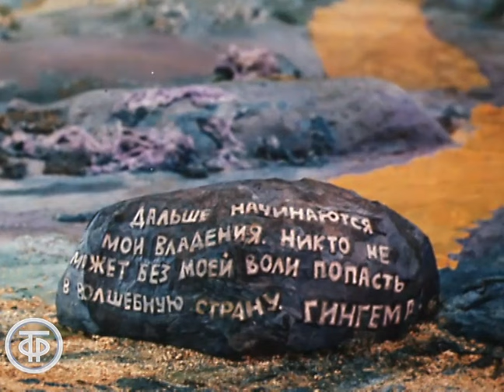Волшебник Изумрудного города. Фильм 7. Корабль старого моряка (1974)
Многосерийный кукольный мультфильм по мотивам сказочных повестей Александра Волкова.
О том, как Элли и ее дедушка отправляются в путешествие в Изумрудный город, во время которого попадают в западню Гингемы, а ворона Кагги-Карр находит выход из ситуации.

ТО Экран 1974
Автор сценария - Александр Кумма
Режиссер - Карло Сулакаури
Оператор - Г. Касрадзе
Композитор - Игорь Ефремов
Художник - Галина Беда
Озвучивал - Клара Румянова (Элли)
Озвучивал - Роман Ткачук (Страшила)
Озвучивал - Агарь Власова (Тотошка)
Озвучивал - Рина Зеленая (житель Голубой страны)
Озвучивал - Зинаида Нарышкина (Кагги-Карр)
Озвучивал - Сергей Цейц (Урфин Джюс)
Озвучивал - Вера Васильева (Волшебница Виллина)
Озвучивал - Вениамин Смехов (Бастинда)